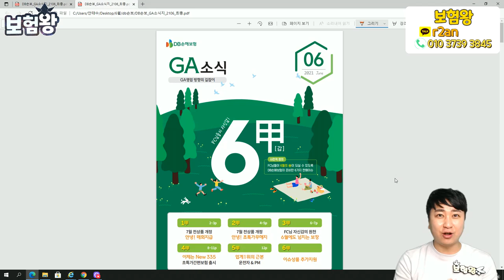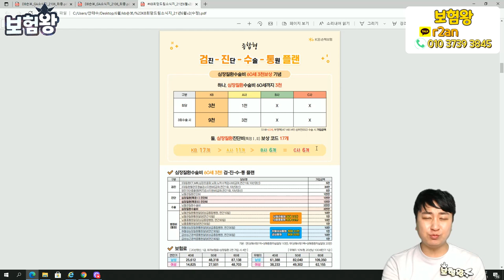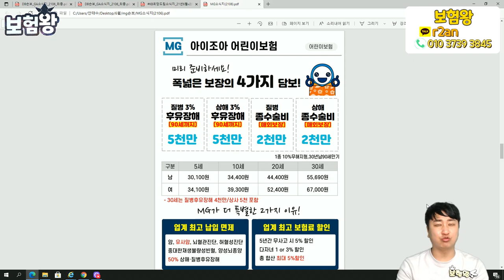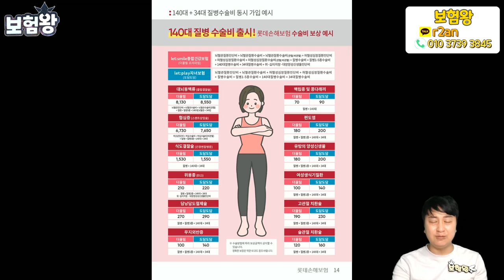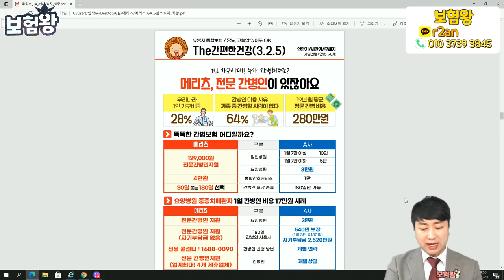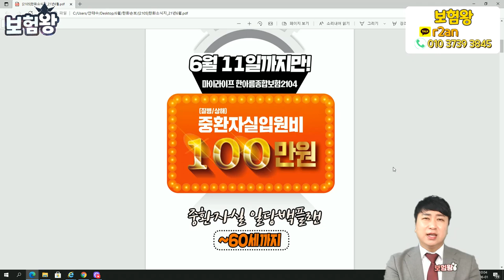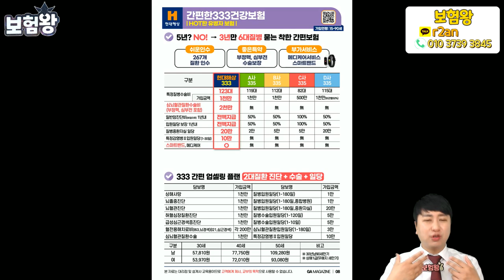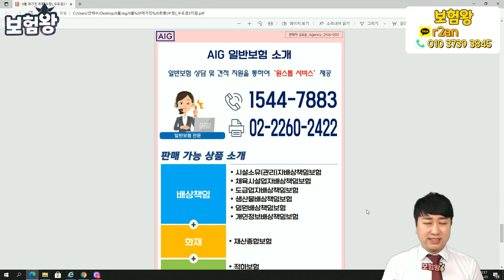6월 각 보험사별 신상품 안내!! 믿고 보는 찐 보험채널!! (f.삼성 DB KB 메리츠 현대 흥국 MG 한화 농협 롯데 AIG)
6월 신상품 비교해서 올려드립니다,.
설계사분들은 판매하는데 영업도움되시고 .. 가입자분들은

보다 좋은 정보로 .. 저렴한 상품으로 준비하심이
좋을듯 합니다..

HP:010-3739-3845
카톡친구추가:r2an
카톡플러스친구:보험왕